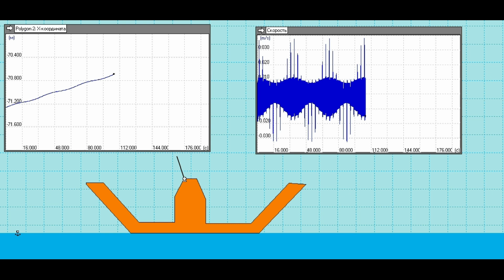IYPT 2021 №1 Invent Yourself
Simulation in the program " Interactive Physics"
Моделирование в программе "Интерактивная  Физика"